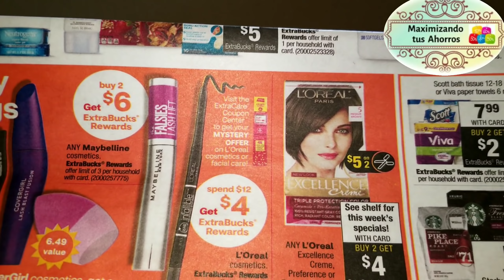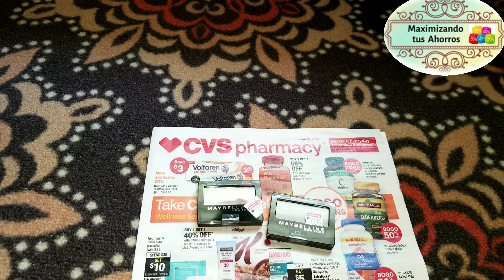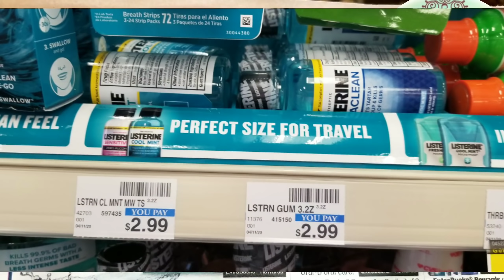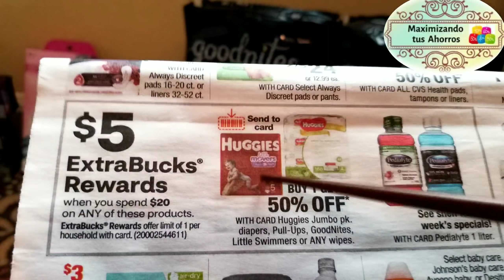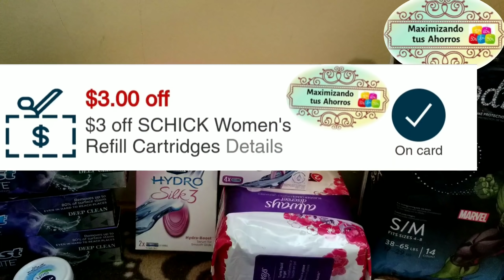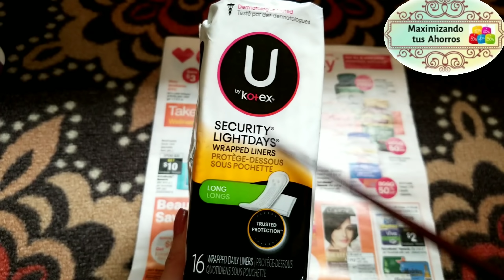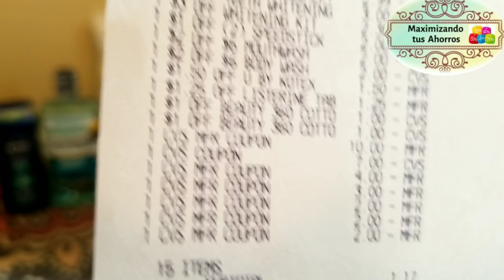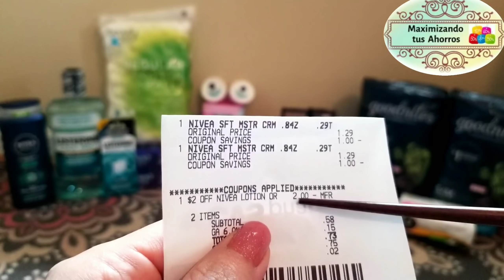Mi Compra CVS Muchos Productos Gratis🤩6/14/20 al 6/20/20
✔️CHECKOUT 51:
Link de Referencia: